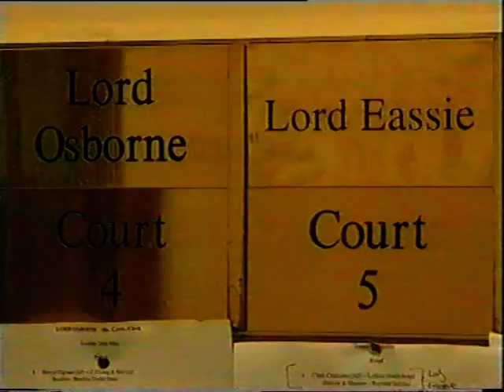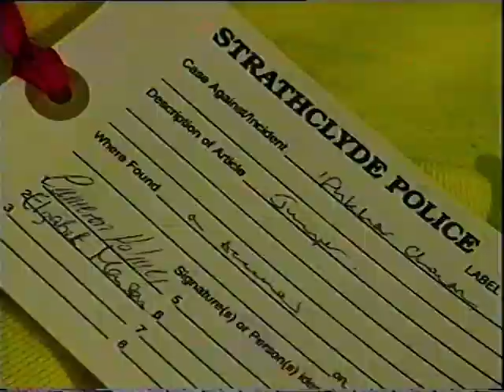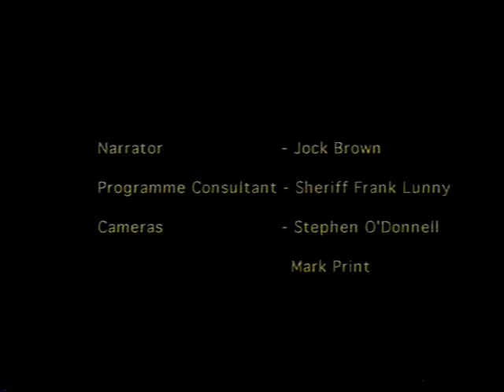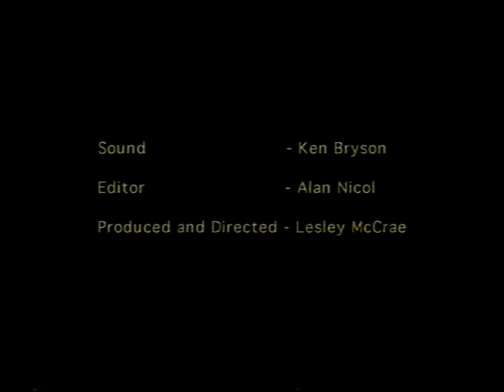Interpreters In Court - Scottish Criminal Justice System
Training video highlighting best practice for public service court interpreters working in the Scottish courts. The video is a mock scenario of a Justice of the Peace Court trial for a theft by shoplifting case, where the accused is a non-English speaker. In this scenario, the accused also gives evidence, so as to demonstrate procedure for whispered interpreting (when the accused is in the dock) and consecutive interpreting (when the accused is giving evidence in the witness box).